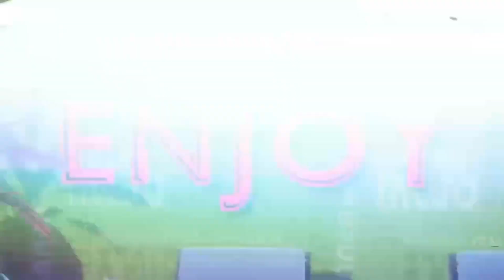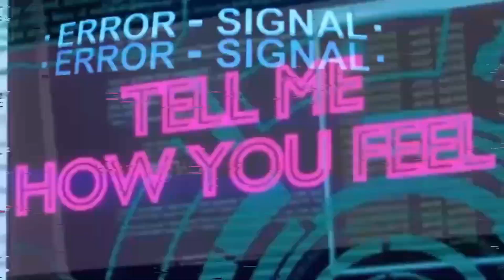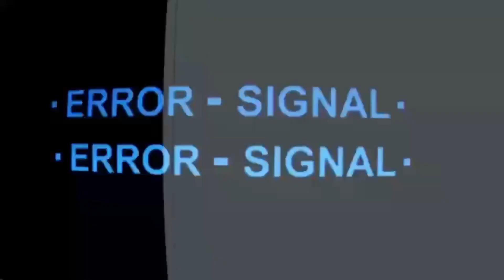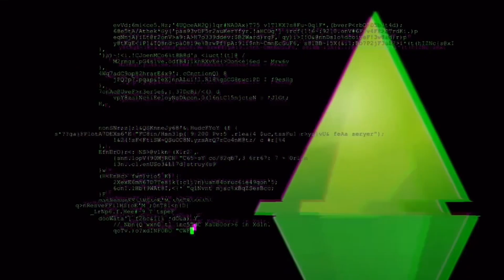Sims 4 Big Brother UK S2E31 Nominations #6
Weenies from around the world submitted their sims to enter this unique house. 16 were selected and will live in total isolation, cut off from the outside world. Each week they will nominate their fellow housemates and YOU will vote for who leaves until only 1 remains and wins $100,000 simoleans. All sims and houses are available on the gallery. CC is used.